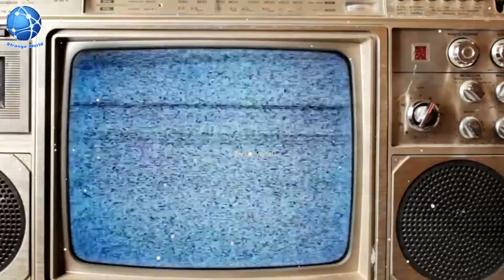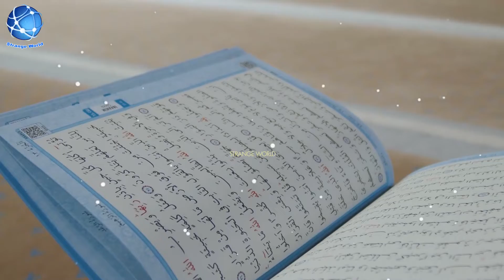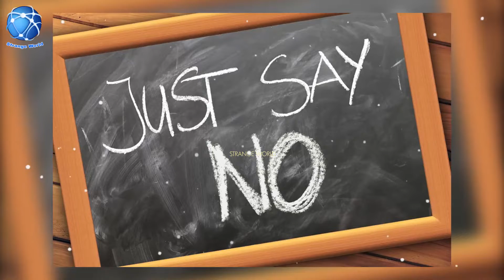Kya Ye Sub Hamary Gunahon Ki Waja Sy Hoa Hai | Salab in Pakistan | In Urdu | STRANGE WORLD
Topic: Salab in swat | The few accidents that remind of the Day of Judgment
Voice Over: Zahid Iqbal.
Video Editing: Strange World Team